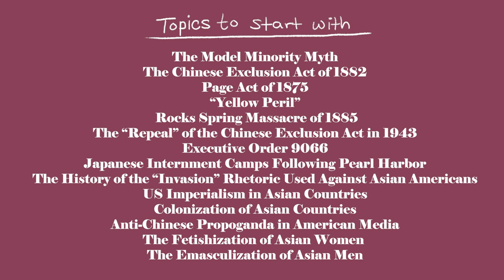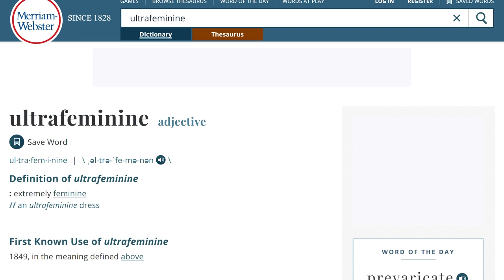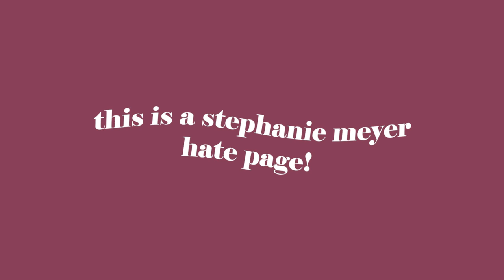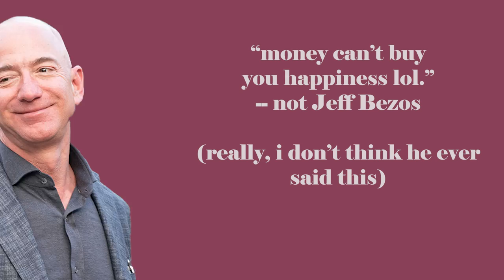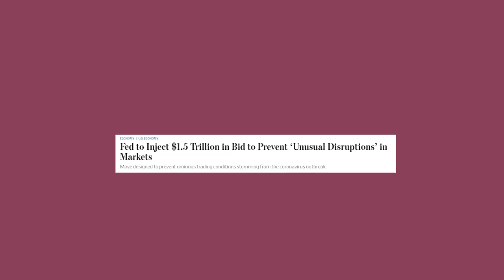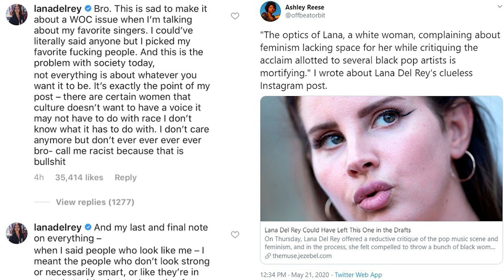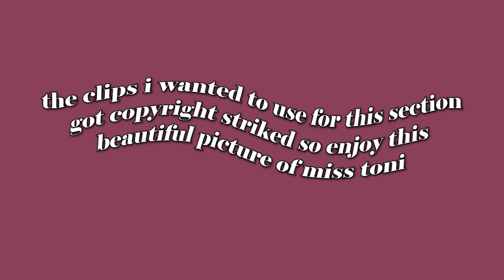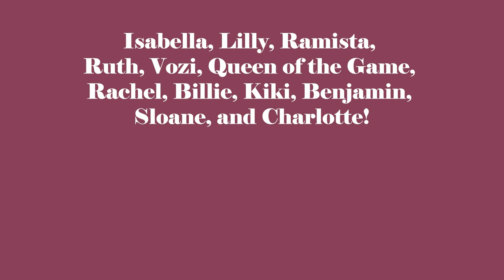Femininity and the Intersection of Race and Class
Hiii, besties! I hope you enjoy part two of my femininity analysis. Thank you so much for the love + conversations you guys started on part one!

✰ ABOUT ME
I'm Shaniya and my main goal is to blow up and act like I don't know nobody. I post fashion, commentary, and everything else that I feel in the mood for.

✰ EQUIPMENT
editing: adobe premiere pro
camera: canon g7x mark ii